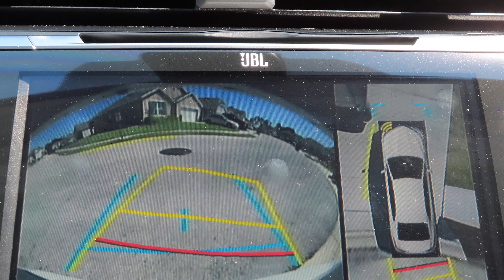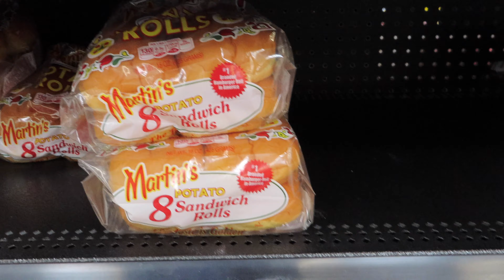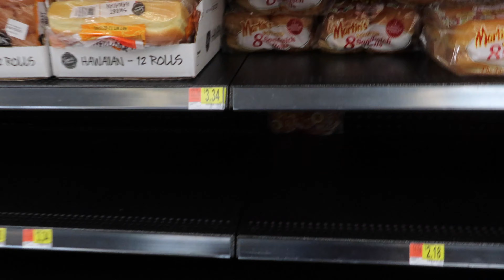My wife said this isn't a mod on her 2020 Camry....Grocery shopping vlog!!! | GARAGE DRIVEN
2020 Toyota Camry Mod: Replaced trunk light with LED and puddle lights with LED lights. My wife says it isn't a real mod! Grocery shopping in the pandemic; please stay home and limit your exposure to the public. Shop once a week or every other to help keep everyone safe!

Used these lights to update the Camry and plan on installing them in my Prius also: